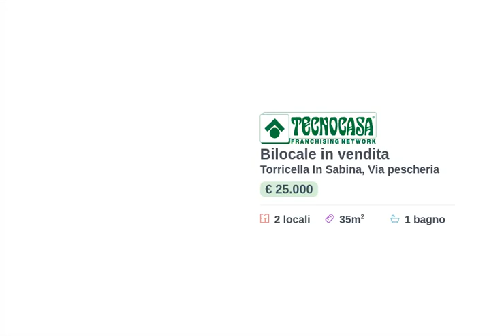Appartamento ristrutturato in centro storico